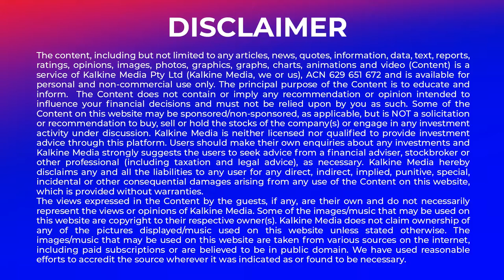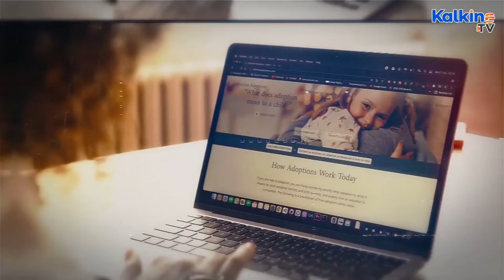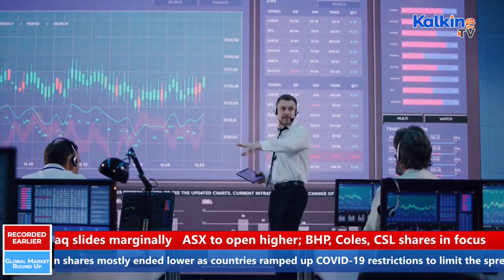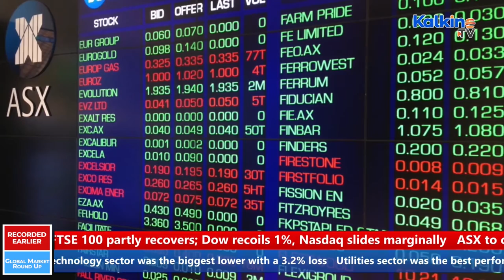Global Markets see a steady movement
US stocks rise, lifted by financial, energy stocks, FTSE 100 partly recovers; Dow recoils 1%, Nasdaq slides marginally, ASX to open higher; BHP, Coles, CSL shares in focus. Watch this and more in our show Global Market Round Up.